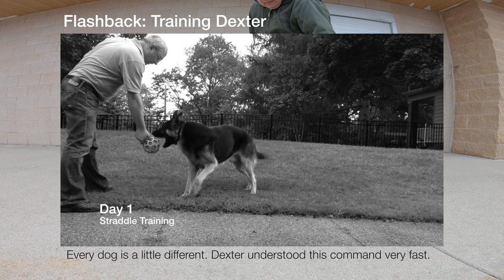How to Teach a Dog to Walk Backwards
Some are very quick learners, and some are quick learners. In this video i show you how i taught my dog to walk backwards.
Because you're all at home waiting for the Corona virus to leave the country, you most likely have time to watch my video, and to train your dog.
At the end of the video i throw in a little straddle training, and we talk about the beauty of a choke chain collar from Herm. Sprenger.

Camera: GoPro Hero 7 Black (Why not DJI OSMO ACTION? Well, i don't want to break my good camera while this sits on a selfie stick tripod, and it is a windy day...)